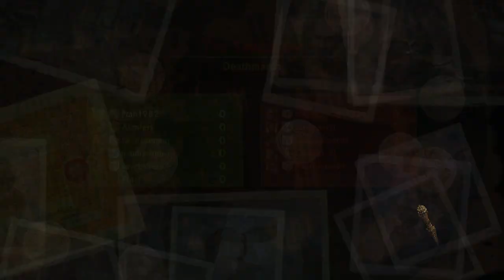Uncharted2 Deathmatch GrZenio_PL The Sanctuary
Rampant